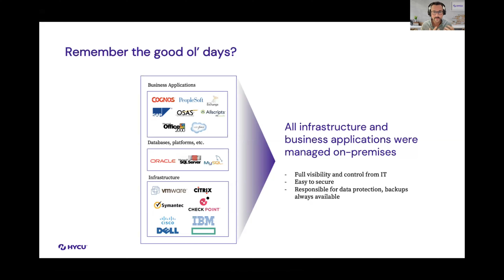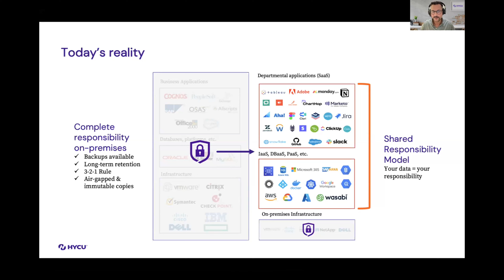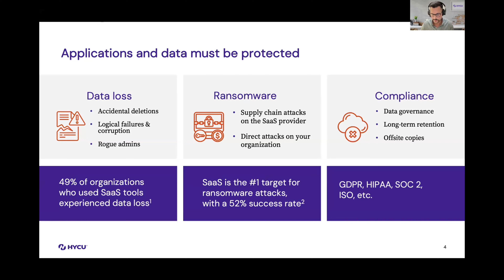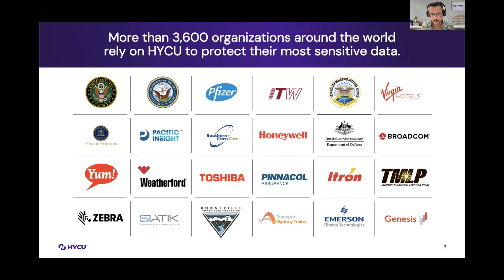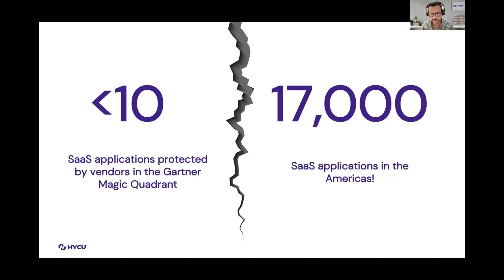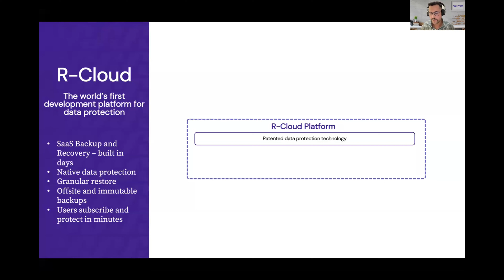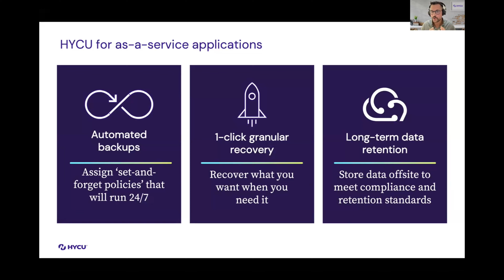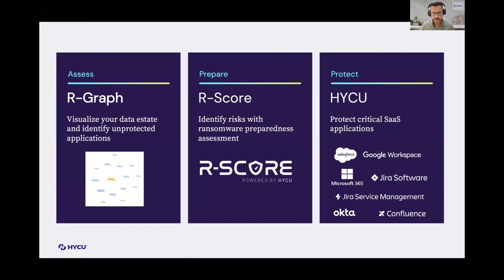Cyber Resilience in a Saas World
Hundreds of data silos with multiple backups running in multiple environments means multiple headaches. HYCU Protégé is the world’s only Data Protection as a Service that makes it possible for you to have purpose-built solutions for all your workloads that can be managed in a single pane of glass.